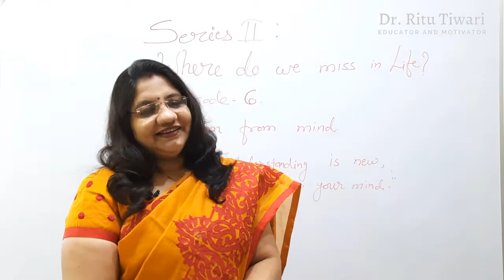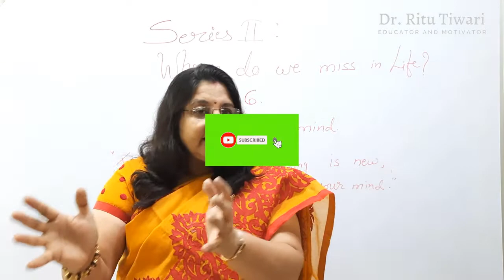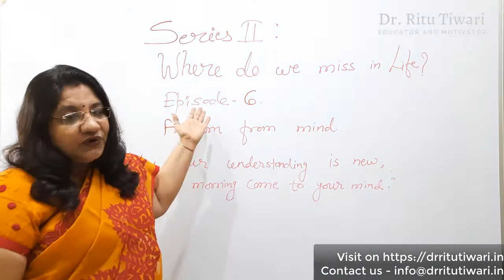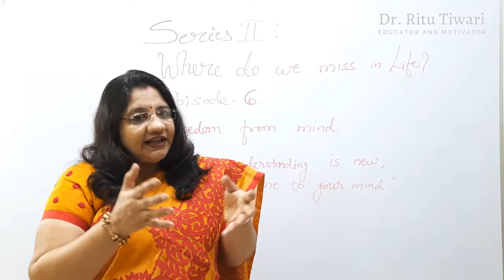Series:-Where do we miss in Life?Episode 6 (Final Episode) - Give right direction to your thinking.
rKnowledge WhereDoWeMissInLife mind.

There are many such occasions in life when we do not understand what it is like that life is slipping like sand with hands. This is the time to revaluate where a mistake or mistake is happening. Anyone who realizes the mistake can also rectify it. The purpose of my series is also that we can understand our mistakes and improve them to make life happy.
This is the sixth and final episode of this series where discusssed about the right direction of thinking.
And how to improve the methods of checking  true knowledge useful in real life through a story.

Previously a motivational series
What is life - A Perception, brought to you, where people can understand about the  most common and easy steps which can divert anyone's life towards success and happiness very easily. The link of playlist of this series is given below:

then two more series on fear, depression and  awareness are

and